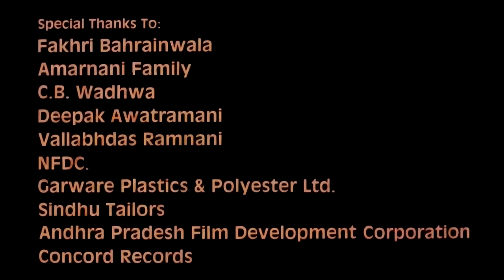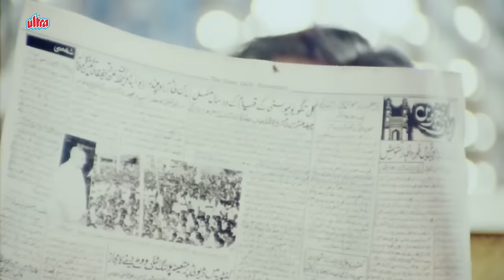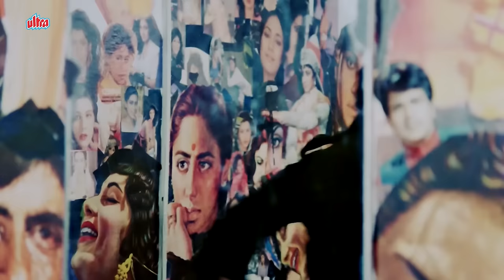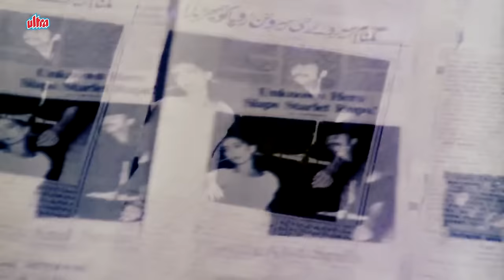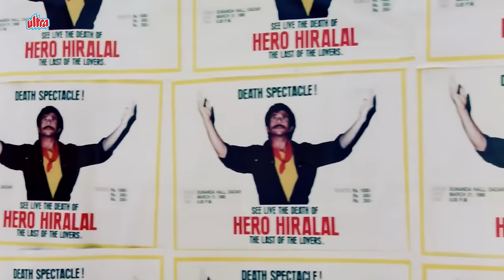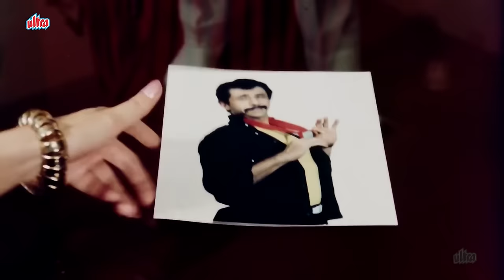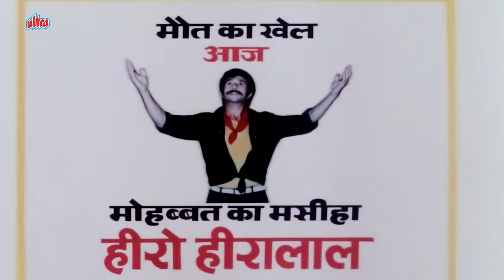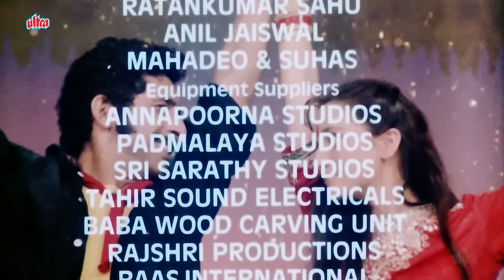Hero Hiralal (1988 फ़िल्म): A Heartwarming Indian Love Story | Naseeruddin Shah, Amitabh Bachchan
Hero Hiralal is a 1988 Indian film directed by Ketan Mehta, starring Naseeruddin Shah and Sanjana Kapoor in leading roles. It is a movie about an auto rickshaw driver who falls in love with a film actress. The movie showcased performances by the lead actors and by Saeed Jaffrey and Satish Shah in their supporting roles. This marked Sanjana Kapoor's first leading role in a Bollywood film.

Cast:

Naseeruddin Shah – Hero Hiralal
Sanjana Kapoor – Rupa
Deepa Sahi - Rani Sitara Devi
Kiran Kumar – Prem Kumar
Rohini Hattangadi – Roopa's step-mom
Saeed Jaffrey – Aziz Bhai
Satish Shah – Bhagwan
Mohan Gokhale – Rangeela Paintal
Johnny Lever – Police constable
Dilip Dhawan
Deepak Qazir – Dukhilal
Ahmad Khan
Rahul Chowdhary
Hosi Vasunia
Benjamin Gilani
Amitabh Bachchan (Spl. Appearance)

Movie: Hero Hiralal (1988)
Director: Ketan Mehta
Producer: Gul Anand